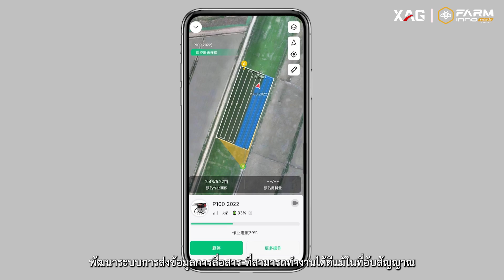XAG P100 ตัวจริงเรื่องหว่าน-พ่น l โดรนเกษตรที่มีดีมากกว่าขนาด l FarmInno (Thailand)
โดรนเกษตรเพื่อเกษตรที่แท้จริง XAG P100 ตัวจริงทั้งการหว่านและการพ่น ด้วยการทำงานอัตโนมัติ 100% ผ่านโทรศัพท์มือถือ ล้ำมากกว่าด้วยระบบการหลบหลีกสิ่งกีดขวางได้อย่างอัตโนมัติ มาพร้อมกับระบบอัจฉริยะต่างๆมากมาย เพื่อการเป็นเกษตรอัจฉริยะตัวจริง

สนใจโดรนเกษตรจาก XAG สอบถามเพิ่มเติมได้ที่
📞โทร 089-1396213